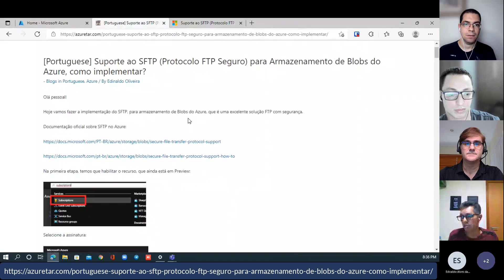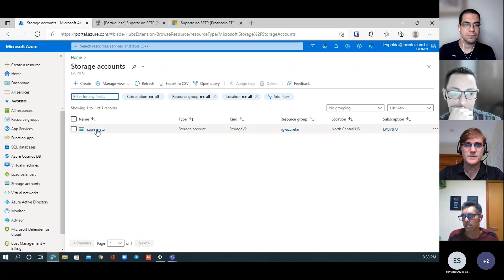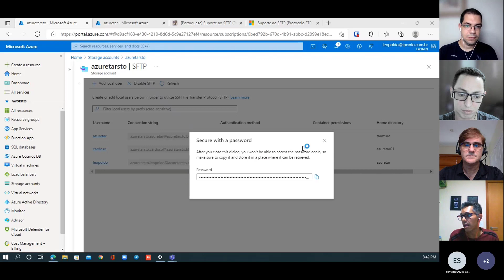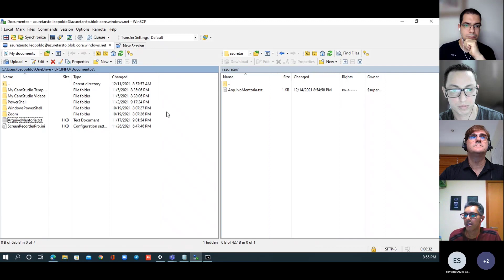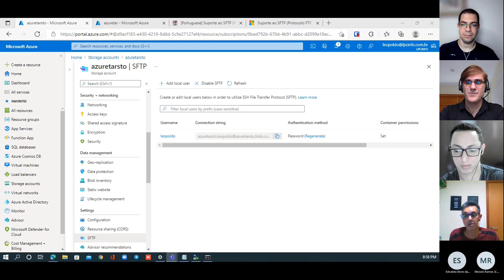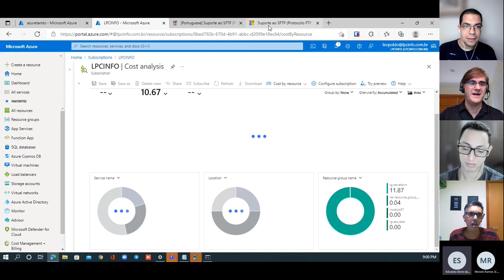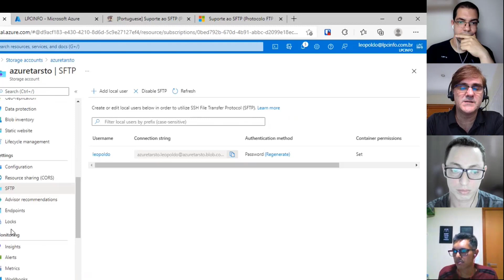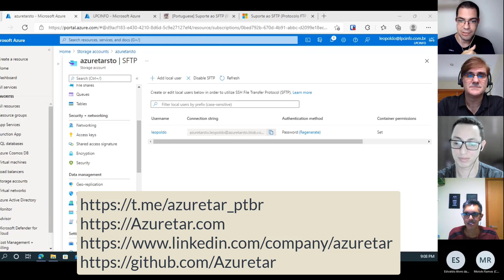Descobrindo o Azure SFTP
Entenda como funciona a nova funcionalidade do blob storage para gerenciar SFTP - File Transfer protocol, para transferencia de arquivos.

Mentores: Edinaldo Oliveira @edinaldojr1981,  Jorge Arteiro @jorgearteiro e Humberto Jezus @HumbertoJezus